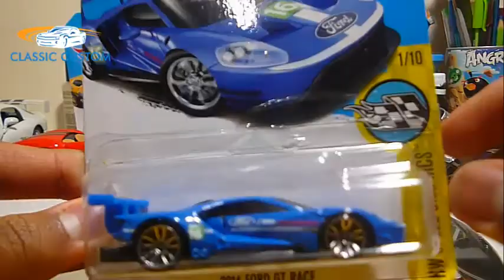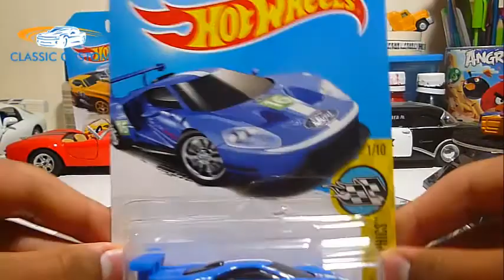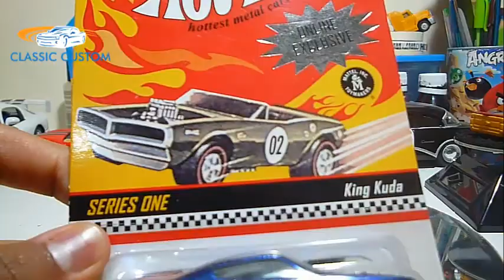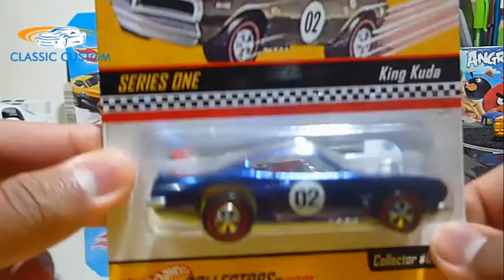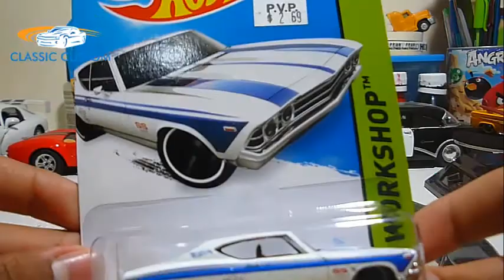¿QUE ME TRAJE DE LA CONVENCION? REVIEW EN ESPAÑOL :D!!!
COMO ESTAN AMIGOS HOY LES TRAIGO UN NUEVO VIDEO DONDE LES MUESTRO TODO LO QUE ME CONSEGUI EN LA CONVENCION DE MI ANTERIOR VIDEO ESPERO LO HAYAN DISFRUTADO DALE A LIKE Y SUSCRIBETE SI ERES NUEVO NO TE ARREPENTIRAS NO TE CUESTA NADA :D!